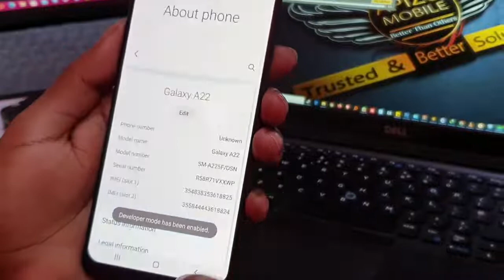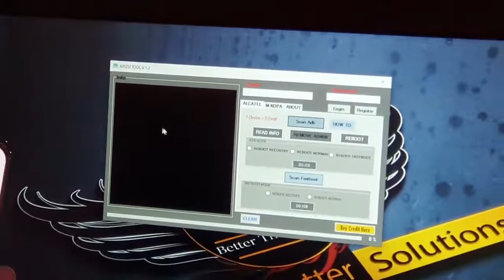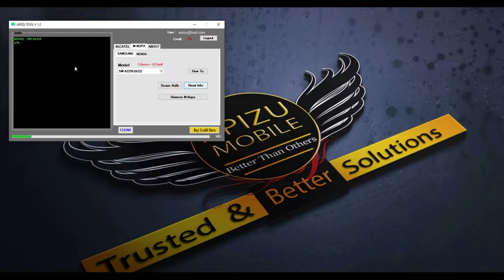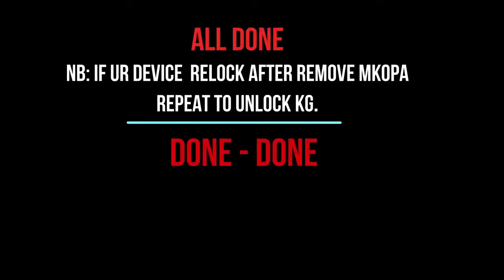APIZU TOOL Tutorials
Brun's GSM

Provinsi: Riau